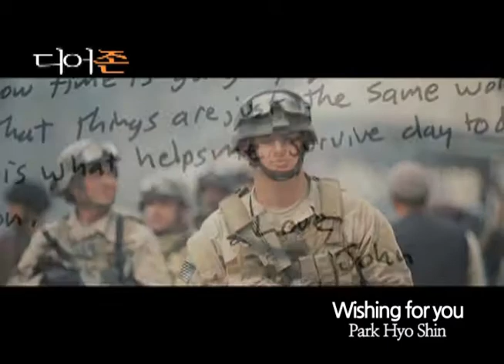[K-POP, M/V] CJ E&M, Park Hyo Shin - Wishing for you